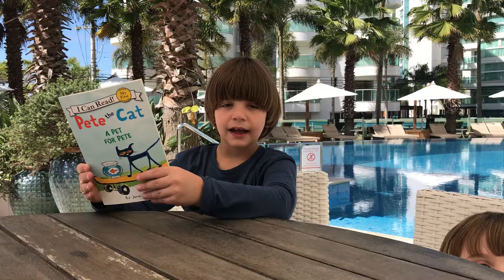Pete the Cat - A Pet for Pete by James Dean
Giovanni lê o livro Pete the Cat - a Pet for Pete escrito por James Dean.